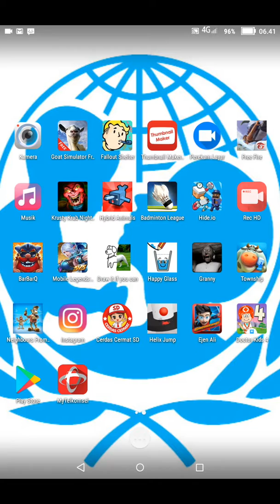Teriak bareng meonggonggong dogi:nightmare in krusty crab part2